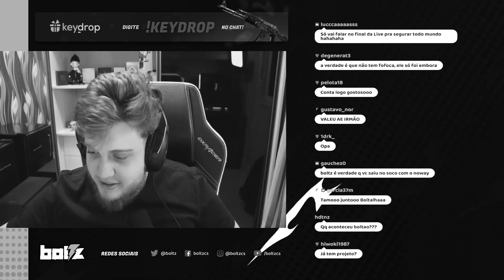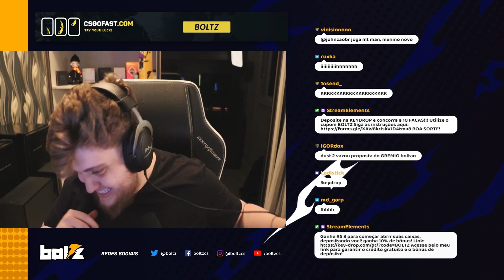BOLTZ MANDA INDIRETA PRO FALLEN E CONTA O QUE ROLOU PRA ELE SAIR DA IMPERIAL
10% bonus + 0,50$ de graça!